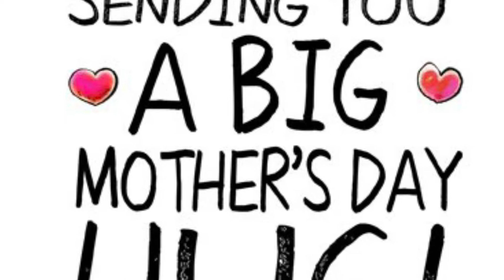Happy Mother’s Day from Pre-School